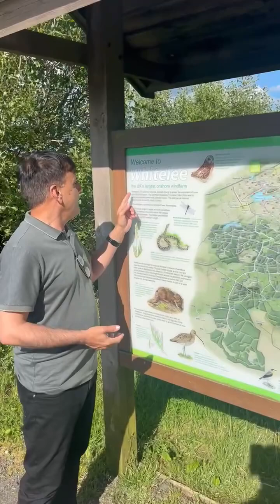About Whitelee Windfarm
Whitelee is the UK's largest onshore windfarm, located on Eaglesham Moor just 20 minutes from central Glasgow.
Its 215 turbines generate up to 539 megawatts of electricity, enough to power over 350,000 homes ! If this module is used in Kashmir there are so many places to set such kind of projects to generate electricity but communication and road access are main problems.